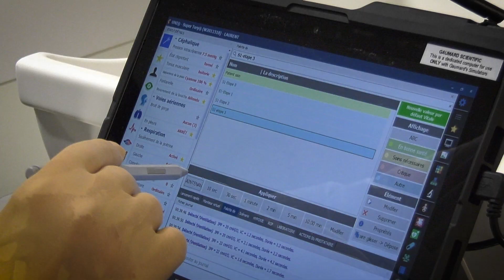2 min à SimUSanté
👉 Acteur en santé ou formation, passionné d’innovation…

⏱️ Découvre en – de 2 min le quotidien de notre centre de simulation en santé !

Une activité riche, intense, et passionnante !

🎬 Bienvenue au sein de la WebTV « Epione-SIMU TV », outil pédagogique dans les mains des étudiants à destination des étudiants en santé, des lycéens, des professionnels des patients et des citoyens.

🏥 Acteur majeur de l’enseignement et de la formation en santé, le Centre Hospitalo-Universitaire Amiens-Picardie dispose d’un centre de simulation, SimUSanté® et d’un espace pédagogique numérique, EPIONE-Campus Santé.